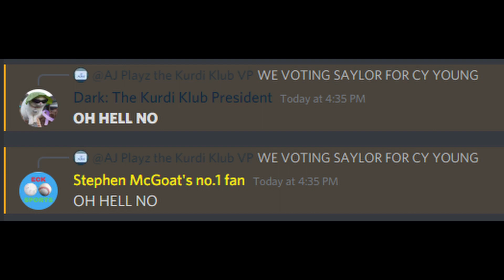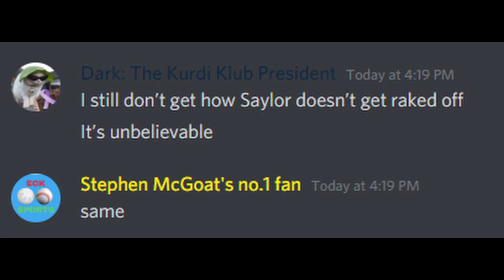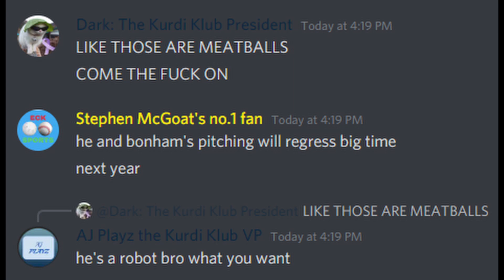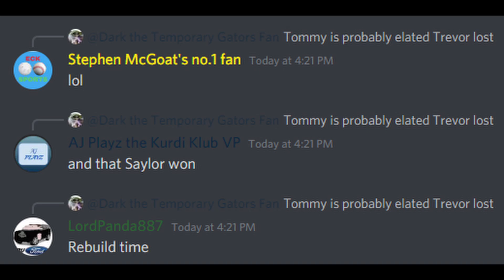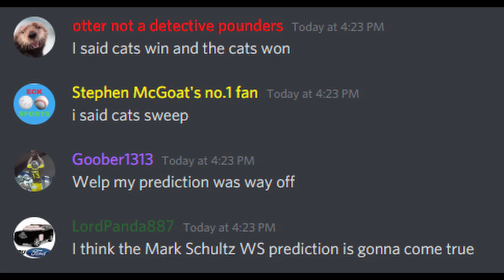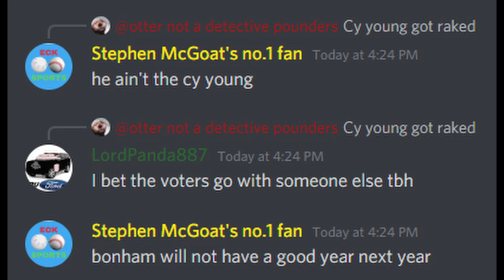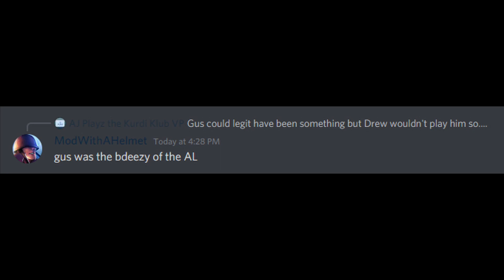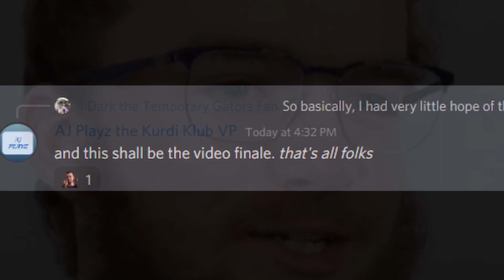How the MLW Discord Reacted to the 2021 ALCS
MLW's hottest team went up against the best duo in the league since Kyle Schultz and Tommy Coughlin this past Friday. The result may have been one of the more unlikely expectations that fans had, and clearly a lot of people had their opinions in this one. Here's how the MLW Discord reacted to the 2021 American League Championship Series, between the Metro Magic and the Western Wildcats.

Uploads, updates, and memes every now and then.

Join the MLW Wiffle Ball Discord (YOU CAN BE APART OF THESE VIDEOS, I will be making one for all postseason matchups until the end of the season.)